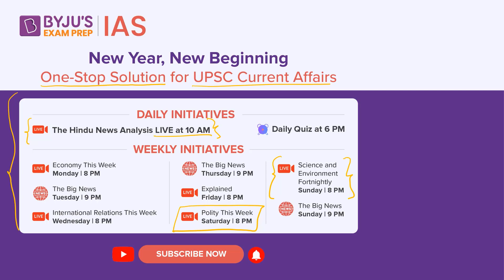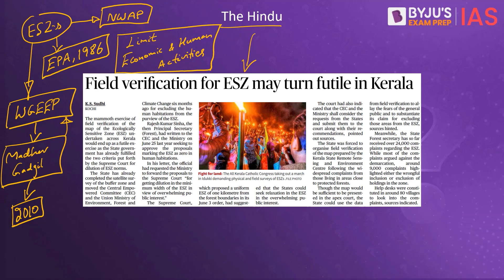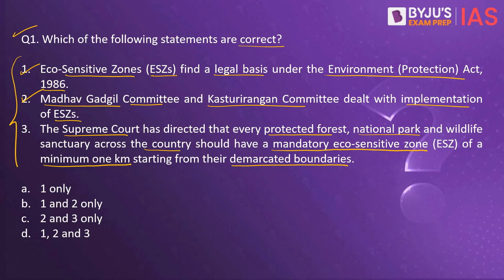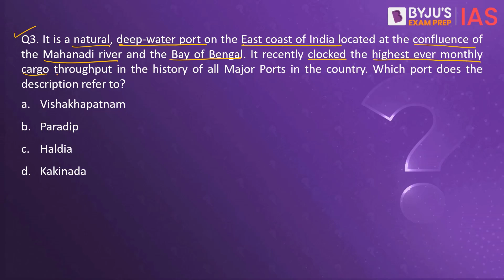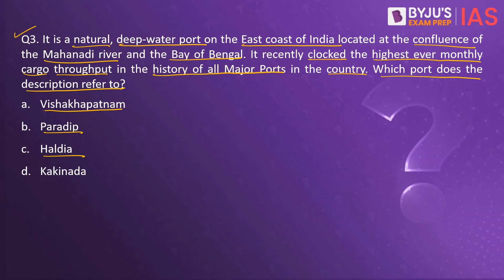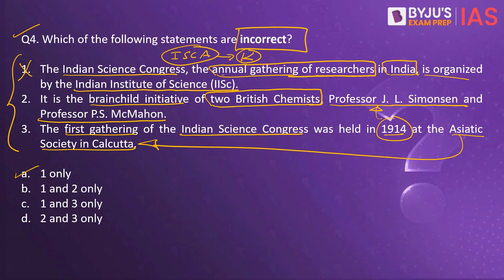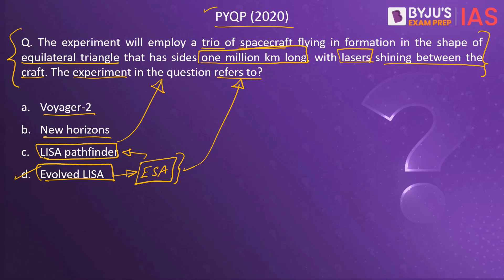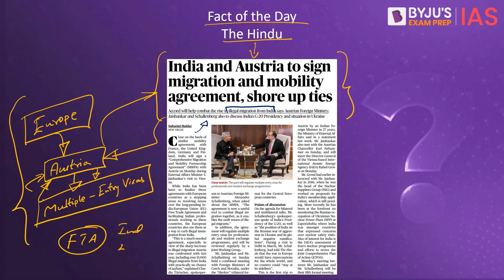Daily Quiz (2 January 2023) for UPSC Prelims | General Knowledge (GK) & Current Affairs Questions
Topics Covered for Daily Quiz IAS:
1. Eco-Sensitive Zones: 00:00
2. Deepfakes: 3:16
3. Major Ports of India: 4:39
4. Indian Science Congress: 6:39
5. PYQP (2020): Evolved LISA: 8:15
6. Fact of the Day: India - Austria Sign Migration and Mobility Agreement: 9:24

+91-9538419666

Happy Learning!